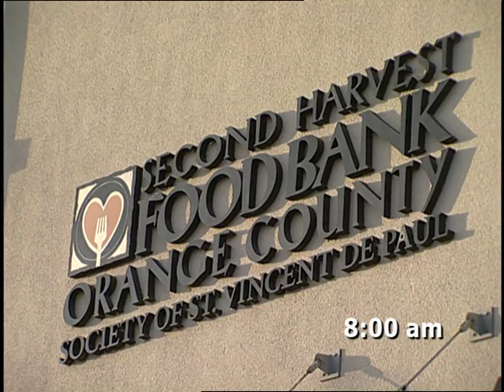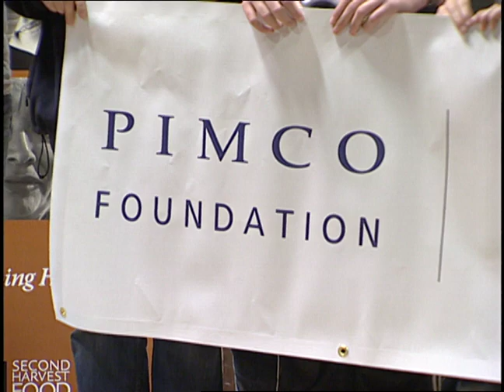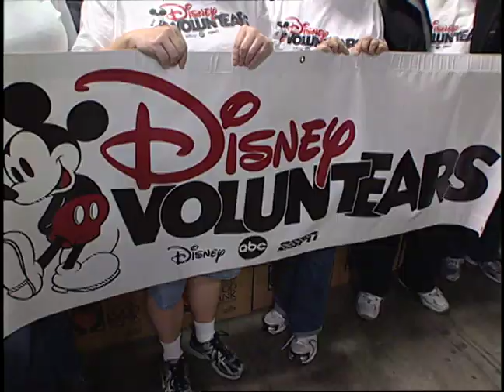2014 Corporate Combined Project at Second Harvest | Corporate Volunteer Council of Orange County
350 employees and their children from member companies of the Corporate Volunteer Council of Orange County volunteered their time and energy on Saturday, February 22 at the Second Harvest Food Bank of Orange County in Irvine to help end hunger in the county one box of food at a time. During the course of approximately three hours, volunteers from 16 companies in Orange County sorted, packed and labeled approximately nearly 5,000 10 lbs. boxes of food. CVCOC members donated more than $50,000 to the organization to cover the cost of 6,000 food box items.